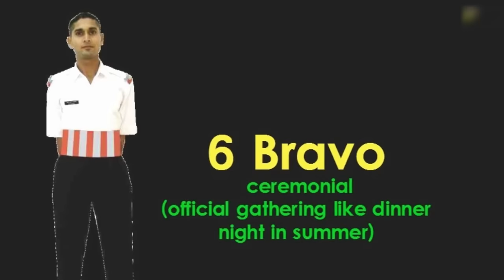5 Uniforms Of The Indian Army That You Have To Earn - Types Of Indian Army Uniforms (Hindi)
Here are 5 Types Of Uniforms Of The Indian Army That You Have To Earn - Types Of Indian Army Uniforms.

An army man is uniquely identified by three things from the civilians – their haircut, the way they carry themselves and the way they dress.

The Indian Army is the organization where every man is a potential leader. And it very well reflects in the way they carry themselves and dresses up. But these dresses, these uniforms come at a cost. There are 5 types of uniforms in the Indian Army:

1. General Duty :

GD dresses are the ones that make the army man look smart and formal. These are different for winters and summers. For winters, the officers wear a peach colour shirt, black tie and an olive green blazer along with a beret or a peak cap. This is called Dress 5SD. Angola Shirt is worn by some regiments. Regiments also preserve certain colour of their traditions.

In summers, all ranks wear the popular Olive Greens which is also a standard uniform in all peace areas. It was first worn in 2005 when Army moved from Khaki to Olive Greens to distinguish from the Pakistan Army.

2. Blue Patrol:

Blue Patrol is the dress code for ceremonial uniform during winters. The blue patrol is worn with a ‘bandgala’ coat. The shoulder pips are embroidered along with ranks on the coat except for armoured corps officers who wear a chain mail along with their ranks on the shoulders. This is also preferred as the mess dress and formal dress during winters.

3. 6A/6B:

The code 6 is the mess dress for the Indian Army. The 6 Alpha is the white mess/formal dress for winters similar to the blue patrol. It is worn with a white coat with black trousers. It is worn very rarely as officers prefer blue patrol over 6A. Dress 6 Bravo is the summer mess dress worn with a cummerbund with respective regimental colours.

4. Ceremonials:

These are worn during military ceremonial occasions like guard of honour, wreath laying, military funeral, etc. These include wearing ceremonials with Dress SD during winters and half sleeves during summers. The ceremonials include neck scraf, cummerbund, medals and decoarations.

5. Combats:

This is the standard field uniform of Indian Army. The disruptive pattern uniform have a forest camouflage pattern and hence, is also called “Jungle Dress”. In winters, a sweater or a jacket is worn over it. The ranks on this dress are embroidered on flaps and the usual metal ranks are not worn. While in war or exercise, only the basics, rank and name are worn on the dress and other decorations are worn during peace. The soldiers wear this on all Fridays including in peace areas.

- Conclusion:

There are various uniforms of Indian Army which are worn by them during occasions and posting of their service. For example, there are certain modifications for ceremonies at Rashtrapati bhavan and visit of foreign dignitaries and the uniform shift is totally different for soldiers serving in the Siachen Glacier.

Hello Defence Lovers, Defence Gyaan Series ke is episode No. 170 mai humne apko Indian Army mai pahne jaane waali 5 Types of Uniforms ke baare mai baataya hai, Hume Umeed hai ki apko yeh episode pasand ayega.

We have compiled data from the Internet to find out the Various types of Uniforms Worn In Indian Army. Join us as we take a closer look at 5 Uniforms Of The Indian Army That You Have To Earn!

▶Also Watch, 8 Berets Worn In Indian Military And What Their Colour Means - Indian Military Berets